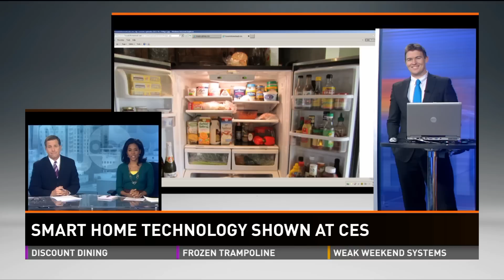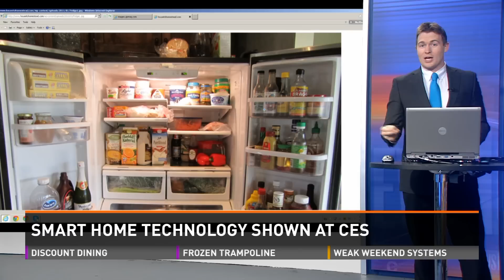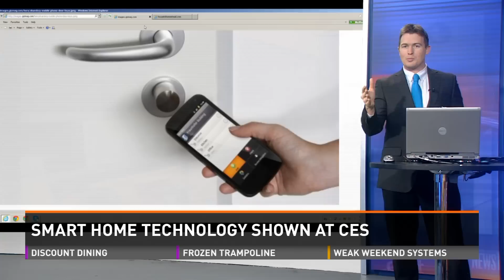New smart home technology released at CES 2014